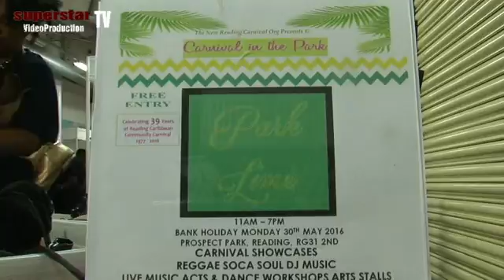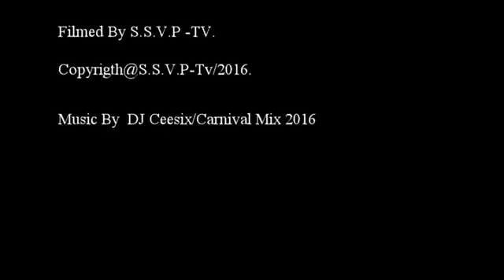Expo Carnival london indoor Large event Pt 4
SuperStar Video Production

This year we goin alive  agan at the fantasic  carnival Expo Indoor Large Even  Located at the The Kia Kennington, London SE11 5SS

showing  beutifull costumes colors  with delitius carabeean cuzines and much more...  wach out for the live  interview goin face to face with the  people inside the carnival...